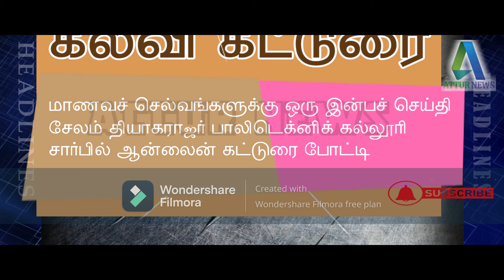30 MAY DAILY NEWS ATTUR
30 MAY DAILY NEWS ATTUR